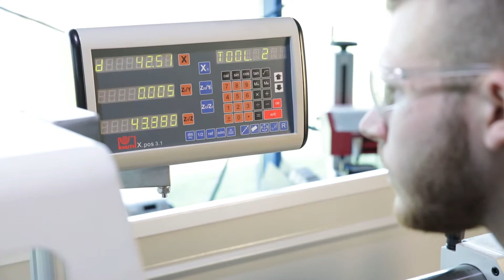KNUTH Universal Lathe Turnado 280/1500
Proven classic with extensive standard equipment!